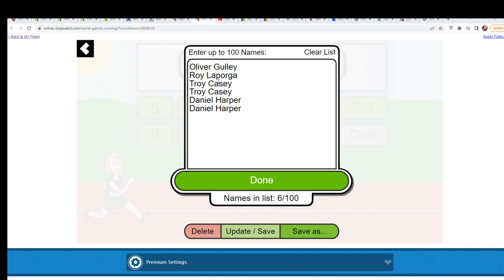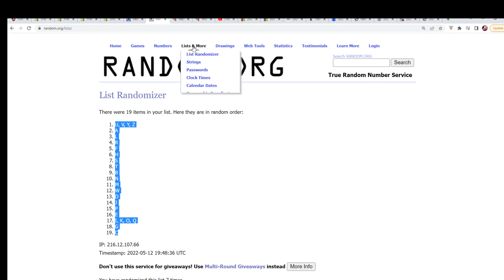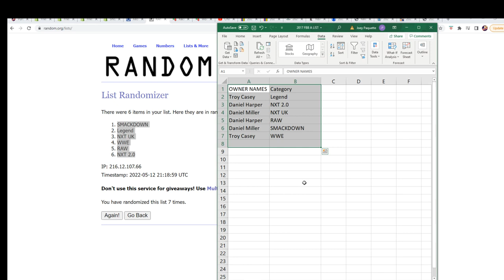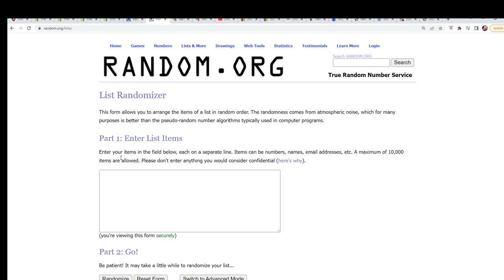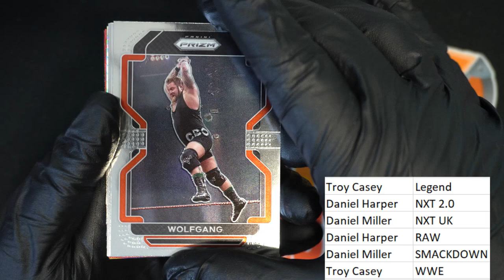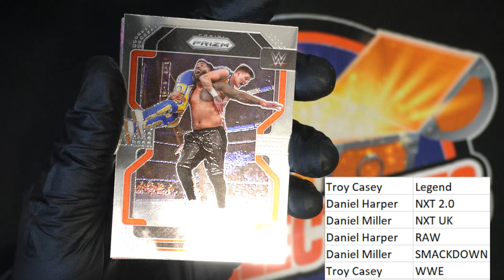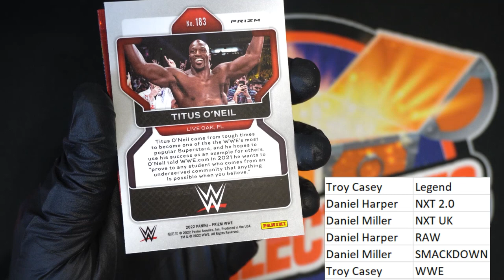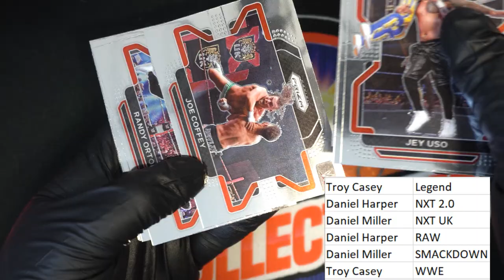2022 Panini Prizm WWE Hobby Pack ID 22WWEPACK684